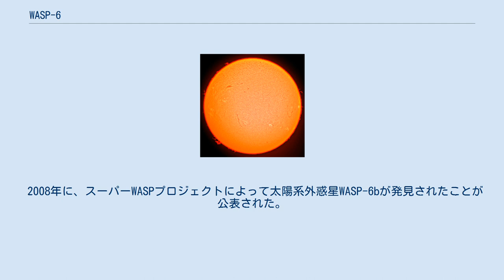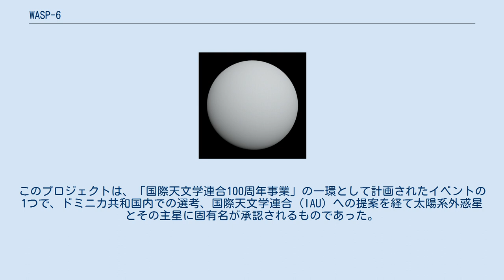WASP-6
WASP-6は、みずがめ座の方角に約600光年の距離にあるG型主系列星である。
12等級の暗い星で、中型サイズのアマチュア用望遠鏡で見ることができる。
太陽の80%程度の質量で、太陽よりも若干冷たい。
 2008年に、スーパーWASPプロジェクトによって太陽系外惑星WASP-6bが発見されたことが公表された。
この惑星はトランジット法によって検出された。
 2019年、世界中の全ての国または地域に1つの系外惑星系を命名する機会を提供する「IAU100 Name ExoWorldsプロジェクト」において、WASP-6 はドミニカ共和国に割り当てられる系外惑星系となった。
このプロジェクトは、「国際天文学連合100周年事業」の一環として計画されたイベントの1つで、ドミニカ共和国内での選考、国際天文学連合 (IAU) への提案を経て太陽系外惑星とその主星に固有名が承認されるものであった。
2019年12月17日、IAUから最終結果が公表され、WASP-6はMárohu、WASP-6bはBoinayelと命名された。
いずれもカリブ海周辺の島々に居住しているタイノ族に伝わる神話に登場する神の名前にちなむもので、Márohuは太陽の守護神でもある干ばつの神、そしてBoinayelは土を肥やす雨の神の名前にちなんでいる。